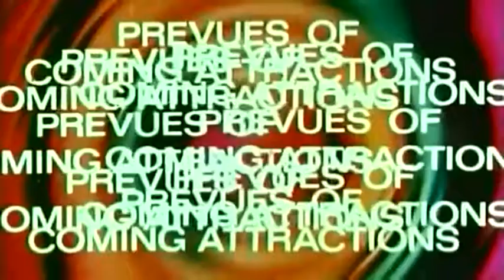YO Q SÉ XD